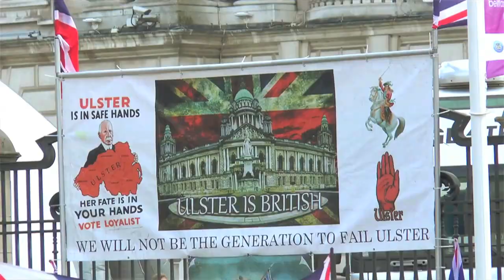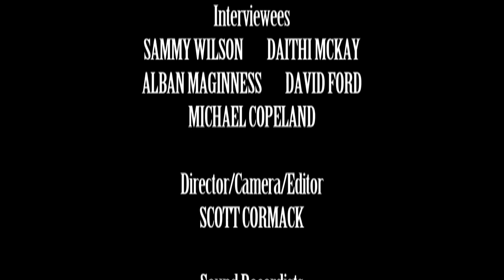Flegs - A Short Documentary About Flags in Northern Ireland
Presented by comedian Tim McGarry, this short documentary looks at flags in Northern Ireland. Politicians are asked about their opinions on the various flags on display in streets, on buildings and anywhere else.